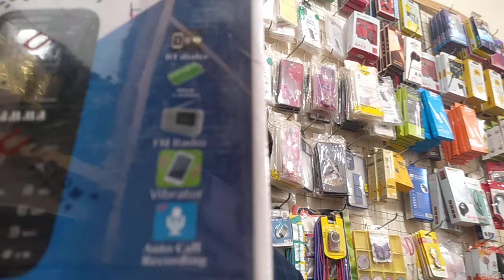ھول سیل ڈیلر. موبائل ایکسیرریز حاصل کرسکتے ہیں..